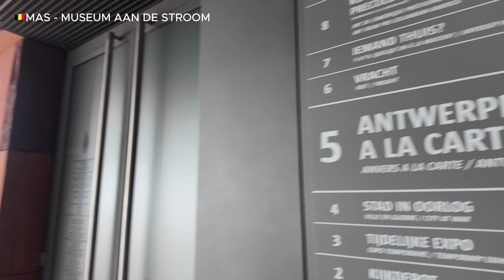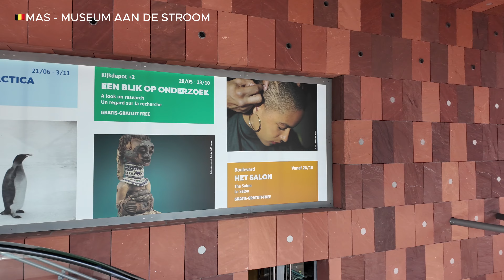🇧🇪"Discover the Hidden Gems of Antwerp: A Must-Visit at MAS - Museum aan Stroom!"